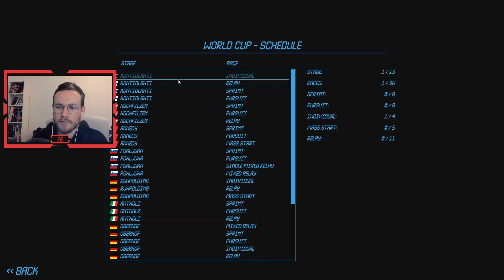World Cup NGL Biathlon #2 : On continue à Kontiolahti avec le relais masculin !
Deuxième course de la saison sur NGL Biathlon avec Emilien Jacquelin et l'Équipe de France !